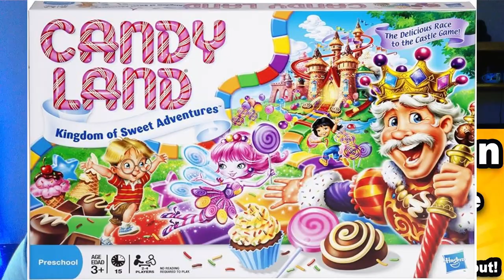SML Brooklyn Guy Gets Cheated ON! Reaction Video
I can't Believe that they did a Hazbin Hotel reference was wild I wonder if they watch the show.